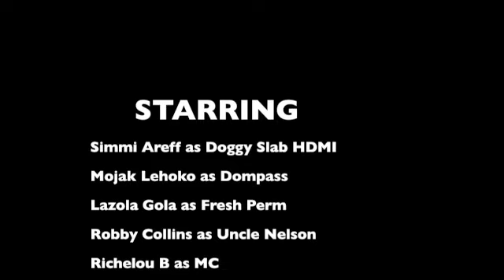Cheese Cake perform live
First live performance of 'Don't Buy CityPress' by Cheese Cake.
comedians Simmi Areff, Robby Collins, Mojak Lehoko and Lazola Gola